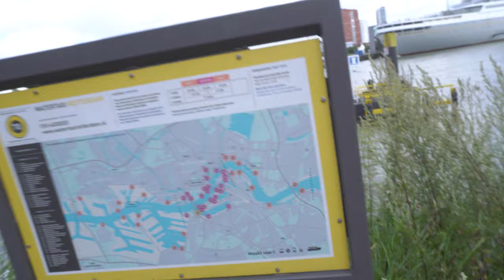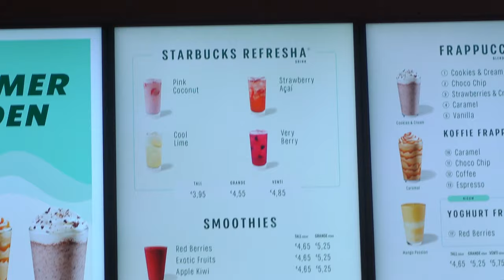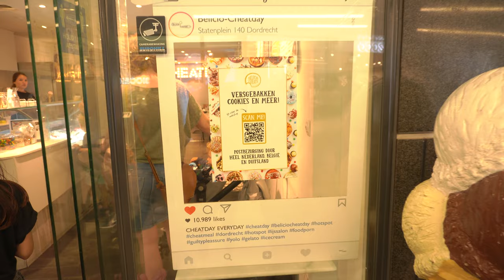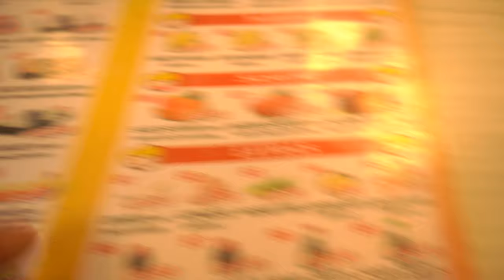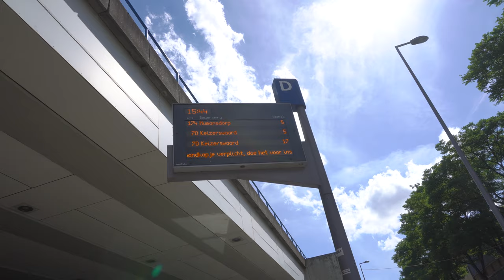WATERTAXI and a short tour of ROTTERDAM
what is rotterdam like? you can see it in this video
we went in a watertaxi and the subway

Gear:
Sony Alpha a6100
Sony HDR SR12
Mamen MIC 06
Ulanzi U-grip
Apurture AL-M9
Ulanzi video light
Ulanzi MT-32